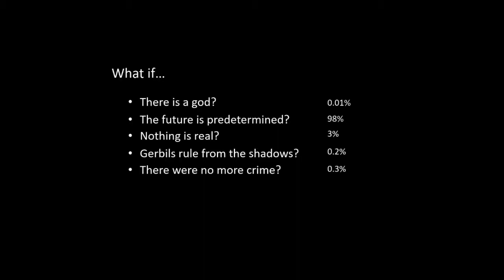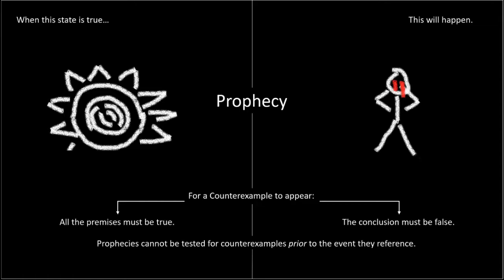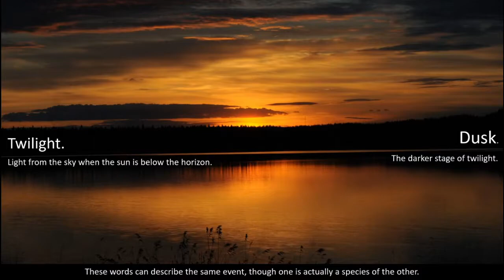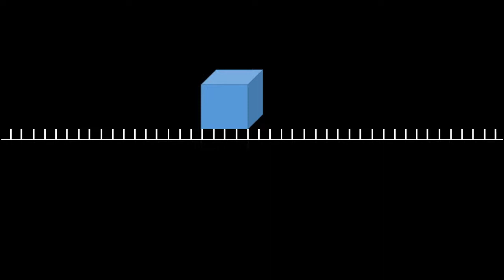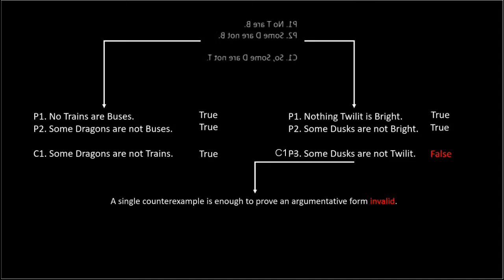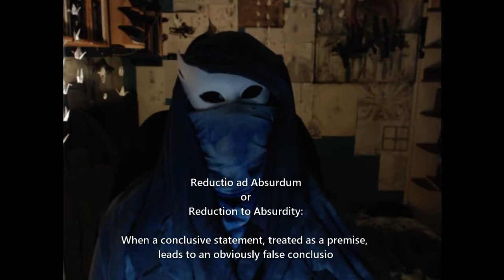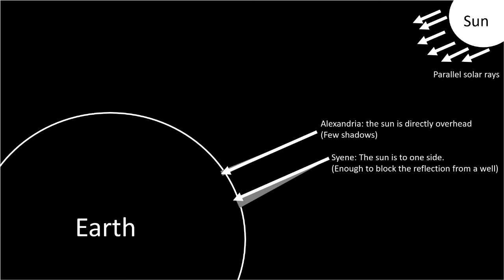The Organon: V. Topics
This section examines some general information on logic, including how counterexamples work and how to reduce to absurdity.